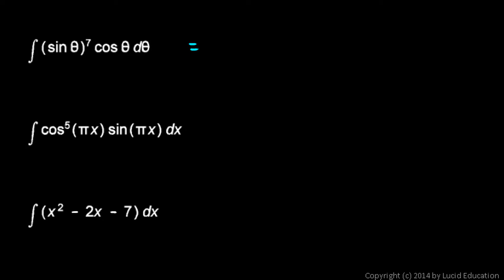Calculus 5.2p2 - Integration Practice Problems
Practice problems on integrals (continued).  Integration of the following functions is explained:

(4-3t)^3 dt

(3x + 4)^(-5) dx

(cos x)^5 sin(x) dx

(sin Θ)^7 (cos Θ) d(Θ)

(cos πx)^5 sin(πx) dx

(x² - 2x - 7) dx

(x^(-2) + x²) dx

3 csc²x dx

(tan x)^5 (sec x)^2 dx

(x^3 +4)² dx